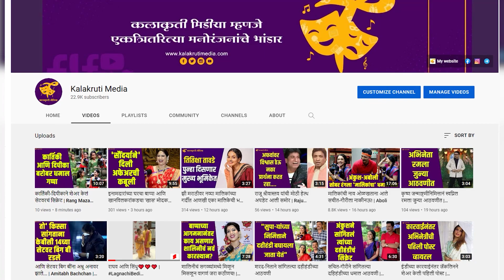ऋतुजा बागवेने लालबागच्या राजाला अर्पण केला ‘खास’ प्रसाद, सोशल मीडियावर विडिओ वायरल | Rutuja Bagwe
नुकतेच ऋतुजा बागवेने लालबागच्या राजाचे दर्शन घेतले आणि दर्शनासाठी जाताना बाप्पाला स्वतःच्या हाताने बनविलेले उकडीचे मोदक प्रसाद म्हणून घेऊन गेली. मोदक बनवतानाचा एक व्हिडीओ तिने सोशल मीडियावर पोस्ट केला आहे.